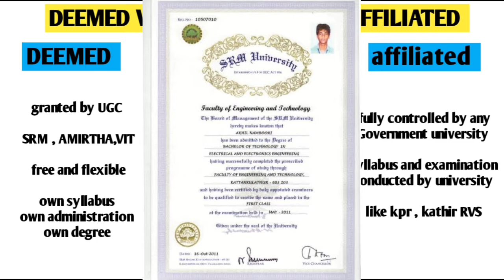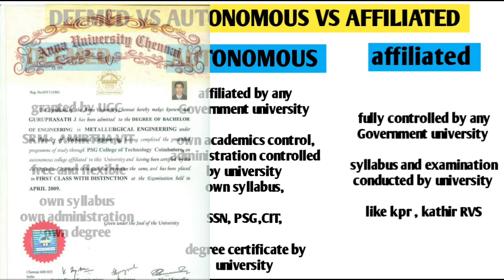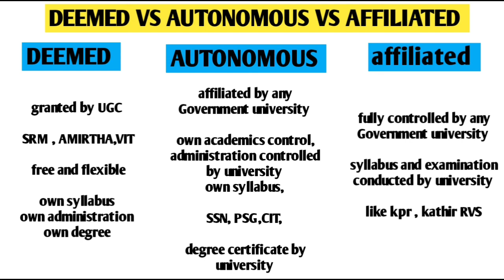DEEMED UNIVERSITY VS AUTONOMOUS VS AFFILIATED COLLEGE explained in tamil | which is better 🤔?